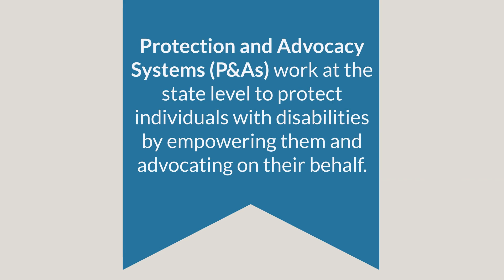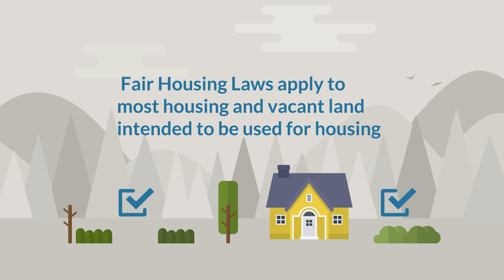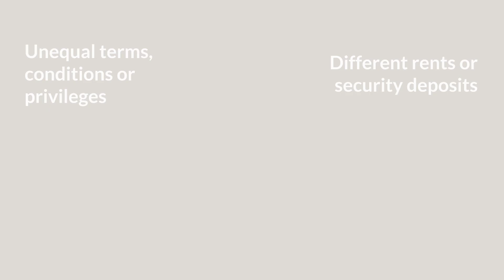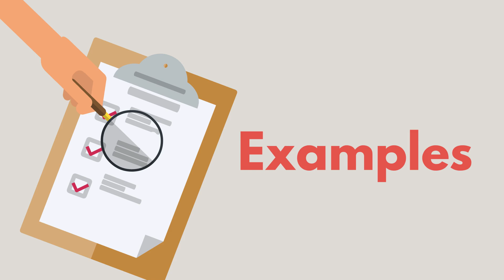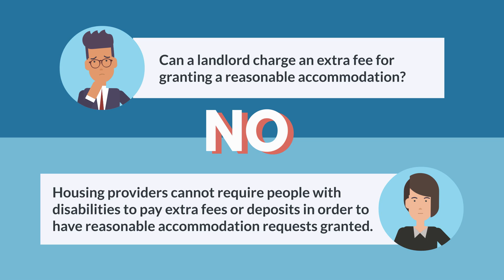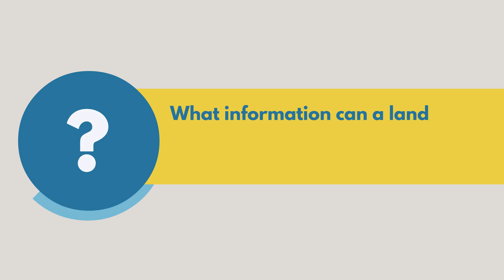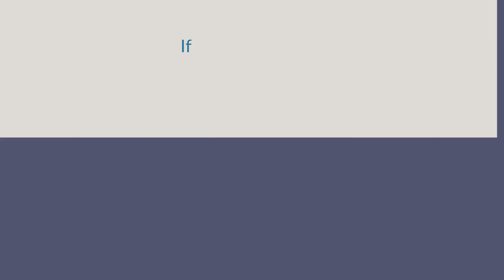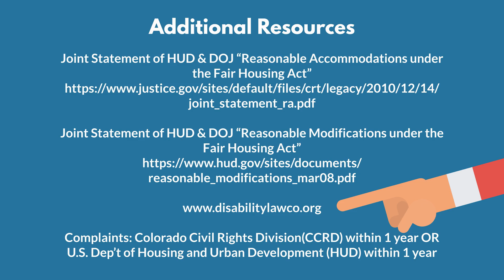Reasonable Accommodations & Modifications in Housing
Wondering how to request a reasonable accommodation or modification while renting? This video walks tenants through the process of requesting an accommodation or modification, and what a landlord can and can NOT do.